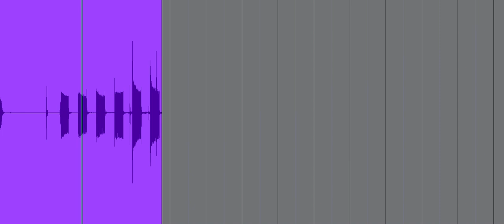Pen Preoccupation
Can pencils really be trusted?